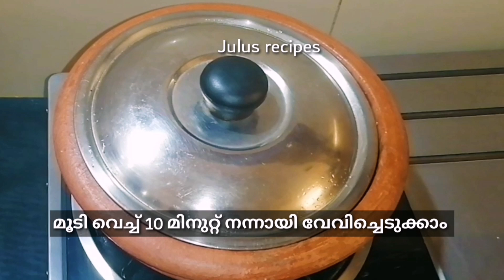6 തരം സദ്യ വിഭവങ്ങൾ/sadya special recipes/kerala style recipes /Julus recipes